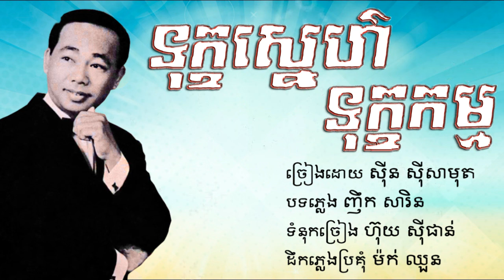ទុក្ខស្នេហ៍ទុក្ខកម្ម - ស៊ីន ស៊ីសាមុត / Tok Sne Tok Kam - Sin Sisamouth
ទុក្ខស្នេហ៍ទុក្ខកម្ម
ច្រៀងដោយ ស៊ីន ស៊ីសាមុត
បទភ្លេង ញឹក សារិន
ទំនុកច្រៀង ហ៊ុយ ស៊ីផាន់
ដឹកភ្លេងប្រគុំ ម៉ក់ ឈួន